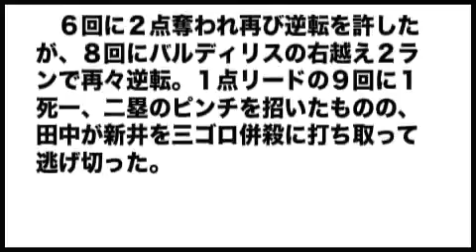優勝９８年以来の貯金１０！ＤｅＮＡシーソーゲーム制し逆転勝ち